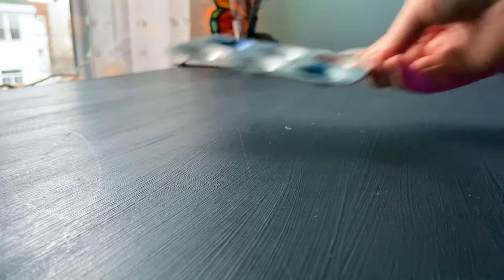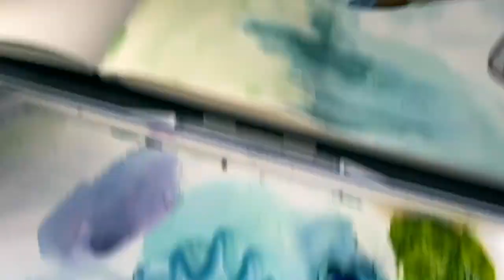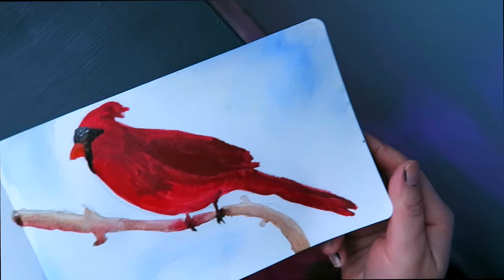Painting a snowy winter picture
On the 8th day of vlogmas, I felt like doing some art! In this winter art themed video, I will paint a watercolor snowy winter forest scene and I even do another painting of a bright red cardinal. Be a fly on the wall and observe me having some creative time with my sketchbook and watercolour paints. Maybe you'll even pick up some painting ideas!  I hope you enjoy this relaxing video, where I show off a bit of my artistic side. See you again tomorrow for another daily vlog!

My 2019 Vlogmas themes by day aka. my “25 Day Vlogging Challenge” is based on the 30 Day Blogging Challenge found on livelovesimple (dot) com:
Day 1 - 20 facts about Me
Day 2 - Favourite Quote
Day 3 - Dream Job
Day 4 - My Proudest Moment
Day 5 - What am I afraid of
Day 6 - My 5 Favourite Songs
Day 7 - 5 Current Goals
Day 8 - What’s in my bag/wallet (this became what's in my artist bag!)
Day 9 - Best trip of my life
Day 10 - 10 favourite foods
Day 11 - My Favourite Childhood Book
Day 12 - What’s inside my fridge
Day 13 - 3 healthy habits
Day 14 - Where do I think I will be in 5 years?
Day 15 - My thoughts on education / adult learning
Day 16 - My Favourite YouTube Channels
Day 17 - My Favourite Movies and TV Shows
Day 18 - What Makes Me Happy
Day 19 - My Worst Habits
Day 20 - What Attracts Me (in Love)
Day 21 - My Biggest Regret
Day 22 - My Hidden Talent
Day 23 - What’s in My Closet
Day 24 - A Confession
Day 25 - My Hopes for the New Year + My Hopes for my YouTube Channel